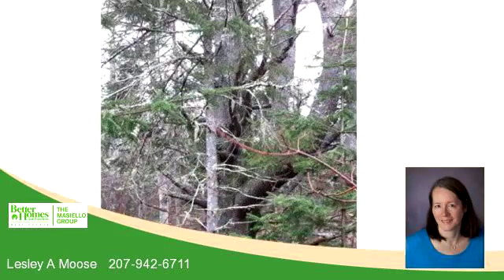Lots And Land for sale - 0 N Main ST, Milbridge, ME 04658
Elevated lot has driveway in, 880' frontage on Narraguagus River - only 1/2 mile from open ocean ! Potential for 2 house lots. Some thinning will open up views. Most lines have been surveyed. Soil tested. Convenient to all village amenities. Owner financing with 25 % down, flexible terms.

Bedrooms: 0
Bathrooms: 0
Square Feet: 0
Price: $59,500

For more information about this property, please contact Lesley A Moose at or . You can also text 3509463 to 67299.